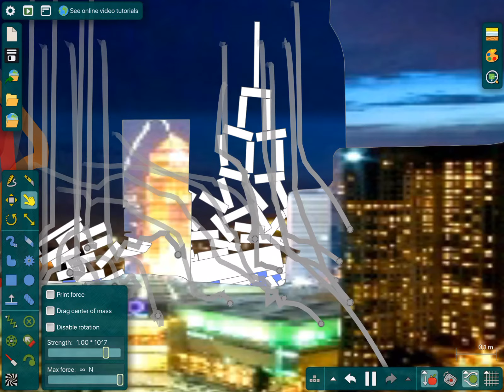Petronas towers hit by meteor